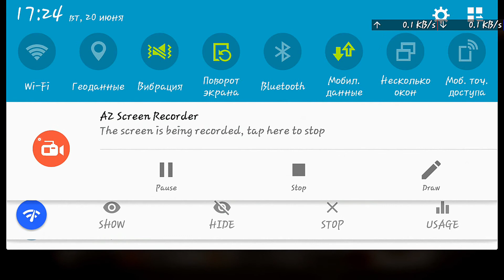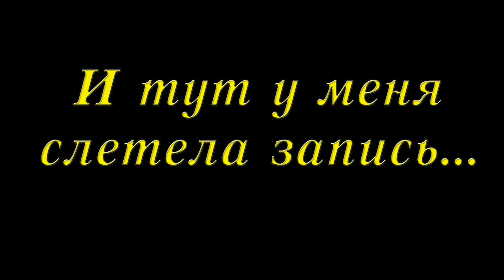CATS: Crash Arena Turbo Stars [#1]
↓СПУСТИСЬ НИЖЕ↓

(просто забивай  название песни в ютубе и ищи совпадение)
Музыка оутра(конца) - Unknown Brain - Saviour (feat. Chris Linton) [NCS Official Video]

Вопросы или пожелания для канала ?

ПОМОЧЬ КАНАЛУ ,предложить игру
ПИСАТЬ СЮДА -

:з
:P